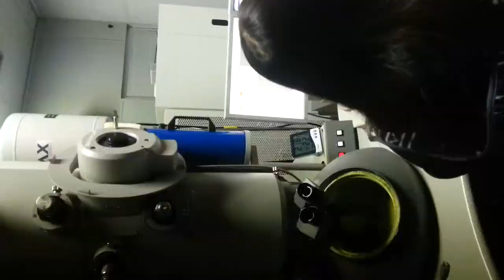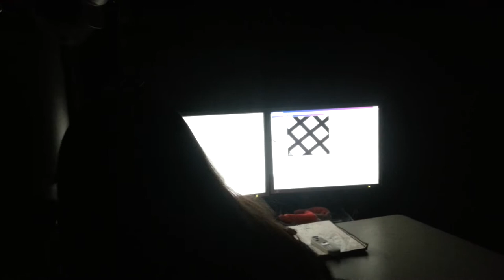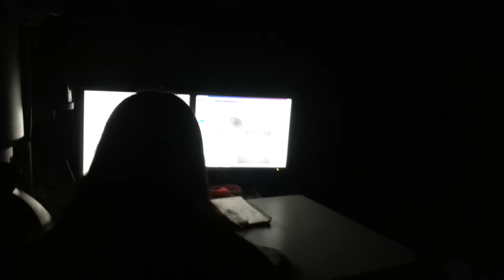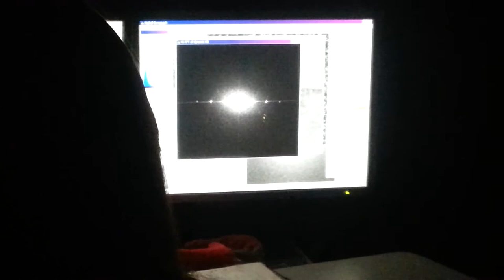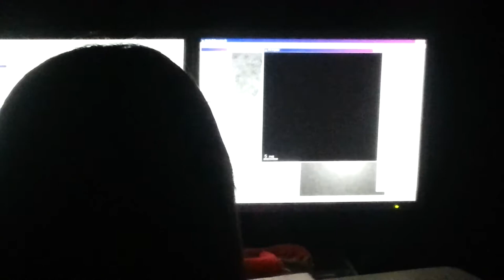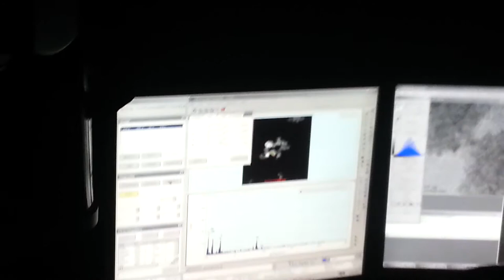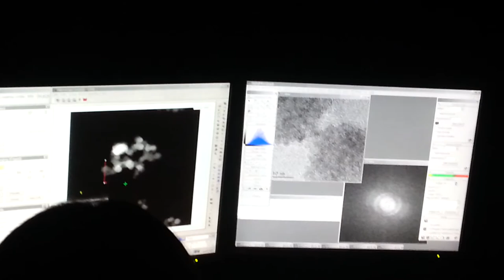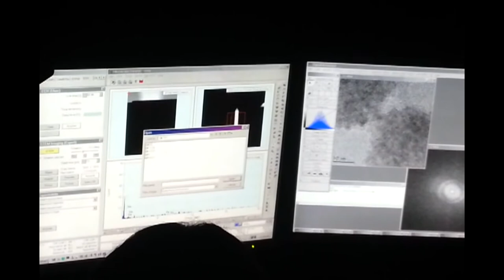TEM lab class